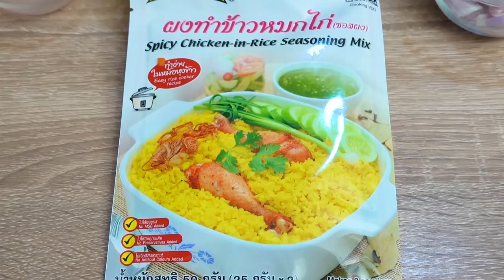หม้อหุงข้าวทำอะไรกินได้บ้าง? ลองทำเค้กหม้อหุงข้าว แกงจืด ข้าวหมกไก่ หอยลายผัดพริกเผาในหม้อหุงข้าว